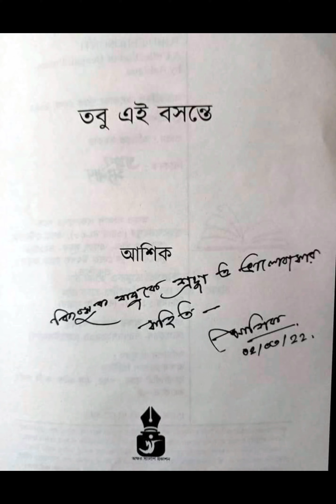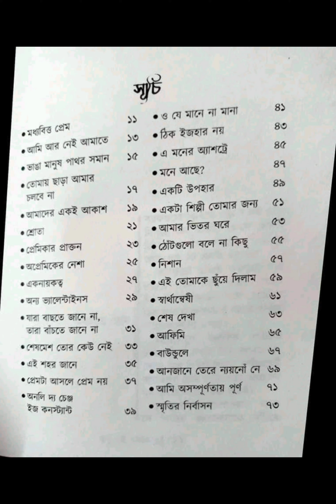তবু এ বসন্তে - আশিক 📚 Tabu E Basante - Ashique 📖 পাঠ প্রতিক্রিয়া 📚 Book Review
তবু এ বসন্তে - আশিক
অক্ষর সংলাপ প্রকাশন
মুদ্রিত মূল্য ₹১৫০ (২০২২)